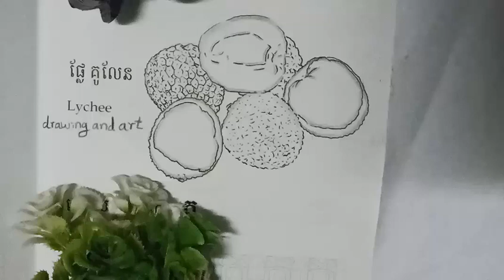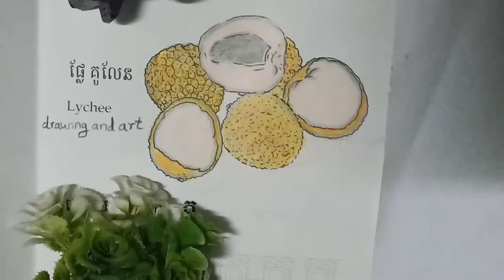Lychee drawing and art